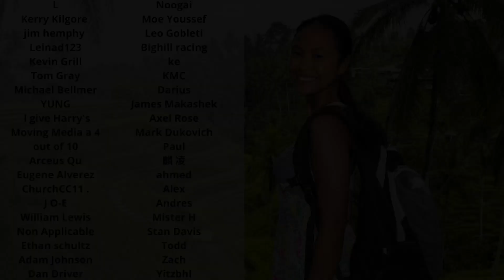Asian Babe ASMR Travel | Island | Paradise Giving each other Tickle Massages (Cebu, Philippines)🌊🌞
Are you ready to be relaxed in a paradise?! I've got just the video for you! Watch as I sit under a hut with my younger sister Andy and use my fingers and long nails to gently rub / tickle the chest, shoulders, neck, and face.  It's a super light massage that will surely push away any stress piling up in your life. While, Andy gave me a summer hot and absolutely relaxing massage. The calming spa music and waves in the background add to the hypnotic ASMR sensations. Curl up on the couch or bed and enjoy as your mind wanders through the wondrous spaces of peace and tranquility!

Exclusive videos awaiting for you! Brace yourself for extremely ticklish and relaxing videos, massage videos for foot, belly, thighs, armpits, have been removed due to restrictions from YouTube.